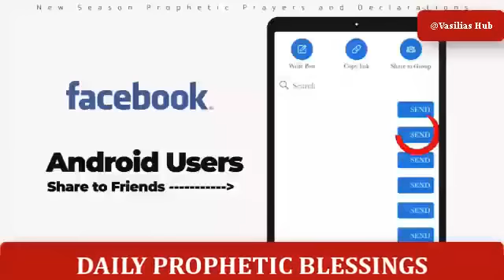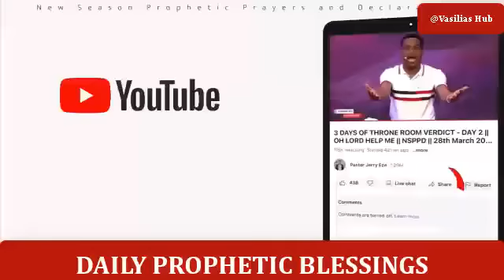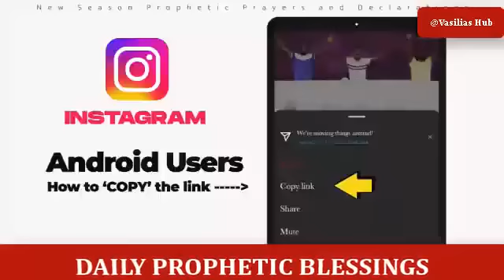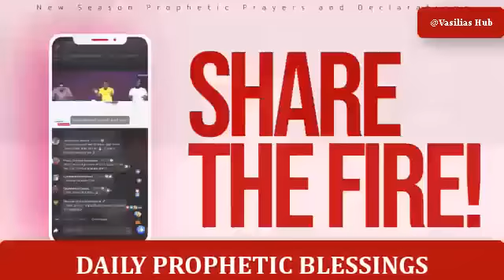PRAYER FOR TODAY WITH PASTOR JERRY EZE LIVE TODAY 2023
►OH LORD SHOW ME MERCY  - IT IS MY NEW SEASON WITH PASTOR JERRY EZE LIVE TODAY 2023

This video is a prayer that will propel you to pray for newness in your life

pastor jerry eze live today August 2023
pastor jerry eze live today August 2023 live stream
pastor jerry eze live now today 2023
jerry eze
nsppd live
eno jerry
Midday prayer
ungrateful
nsppd today
pastor eze
दोपहर की प्रार्थना / afternoon prayer / morning prayer | subah ki prathna 😇/ apostle ankur narula
eze jerry
midnight prayer
noon prayer
midday prayer
short afternoon prayer
short midday prayer
afternoon prayer
jerry eze shorts
pastor jerry eze shorts
pastor jerry eze short prayer
pastor eno jerry eze
testimony hub
jerry eze short clip

nsppd oh lord show me mercy
nsppd today live stream